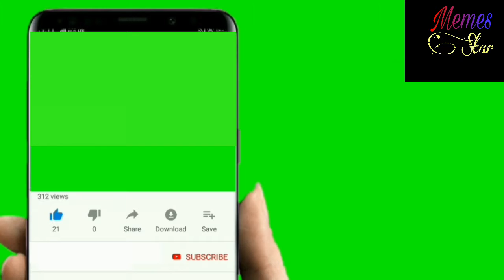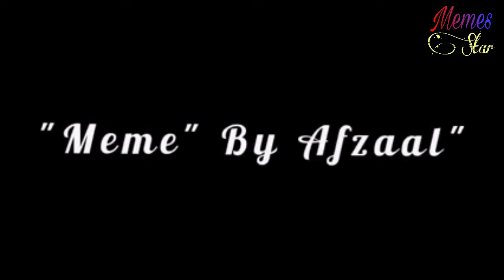Most funny meme of yousaf Jan sundal khtak and Johnny sins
Most funny meme of yousaf Jan lala sundal khatak and Johnny sins 😂 uncontrollable laughing.

pashto most funny video of Farman kaskar and da Alisha mor...

Johnny sins very funny pushto poetry 😂

very funny meme pawri ho rahi hai dekhny ki baad aap ki hansee control nahi hogee 😂

Dosto aaj kal jo trend chal rahee hai
mashhoor pawri girl itnee famous hogaye hai ki Indian celebrities bhi pawri ho rahi hai ko enjoy kar rahy hai
Bollywood ki mashhoor celebrities ny bhi videos banaye aur khoob enjoy keya.

most funny meme of Khan Baba and others video dekh kr aap apni hansi ko control nahi kar paengy...

most funny memes of pushto
bakhti kotak zeba gul and alisha 007
ye meme dekhny ki baad aap apni hansee control nahi kr payengy..

most funny memes of bakhti Kotak and wisal Khan...

most funny dank memes of different people's dekh kr aap apni hansee ko control nahi kar payengy...

A funny phone from someone to molvi saab...

pashto most funny meme of spen Khan and jehangir Khan.

pashto funny memes of spen Khan and yousaf jan too much funny memes...

pashto funny memes of bakhti Kotak, jehangir khan, yousaf Jan lala, Khan Baba, and more others funny persons.

rap song of bakhti kotak 😉 and Sonia Shah...

most funny memes of pashto Bakhti Khan Baba etc.

pashto funny memes of bakhti , yousaf Jan and others funny persons...

pashto funny call of a charsadwal to a degmar 😜.

most funny meme of pashto
bakhti kaka and more funny persons